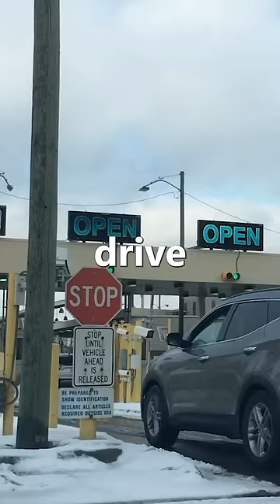Smuggling Nipple Covers Across the Border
Border patrol deals with the smuggling of illegal goods every day.  It's a multi-million dollar problem both countries try to stop.

However, one "hype girl" took it upon herself to fulfill bulk orders of nipple covers from Cakes Body to her Canadian sisters. This was before the company could even logistically sell and ship them to Canada themselves.